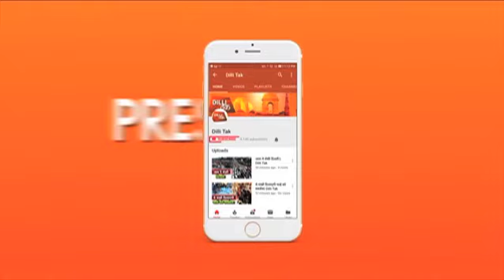ABHIRWORLD के नए गाने HOOKAH के साथ थिरकें ..| Dilli Tak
सभी पंजाबी संगीत प्रशंसकों के लिए, 'अबीरवर्ल्ड' द्वारा गाए गए नवीनतम पंजाबी गीत 'हुक्का' चेक-आउट करें। गायक अबीरवर्ल्ड द्वारा गीत हुक्का का संगीत अभिरवर्ल्ड द्वारा दिया गया है। हुक्का गीत के गीत अभिषेक द्वारा लिखे गए हैं। 'अभिीरवर्ल्ड' गीत 'हुक्का' के बारे में और जानने के लिए, वीडियो का आनंद लें। हुक्का जैसे अधिक गीतों के लिए एटिम्स में रहें। अधिक पंजाबी गाने और अभिषेक गीतों के लिए एटिम्स पंजाबी संगीत वीडियो अनुभाग देखें।

For all Punjabi music fans, check-out latest Punjabi song 'Hookah' sung by 'Abhirworld'. Music of song Hookah by singer Abhirworld is given by Abhirworld. Lyrics of Hookah song are written by Abhirworld. To know more about the 'Abhirworld's' song 'Hookah', enjoy the video. Check out Etimes Punjabi music videos section for more Punjabi songs and Abhirworld songs.